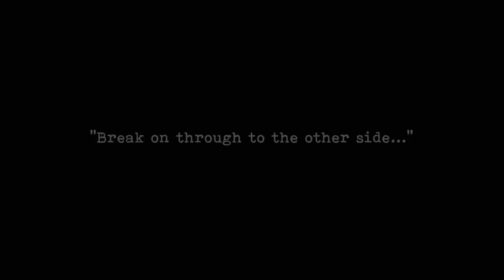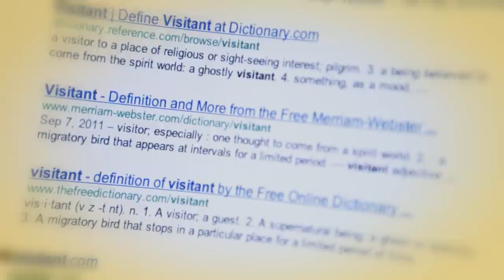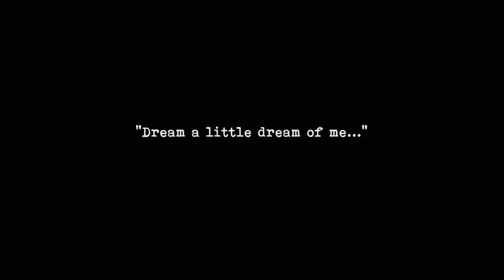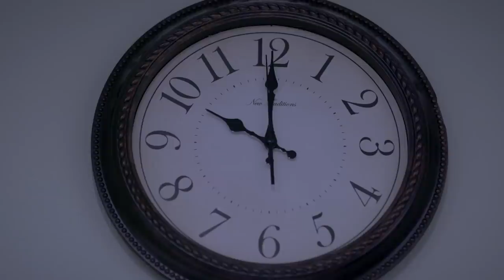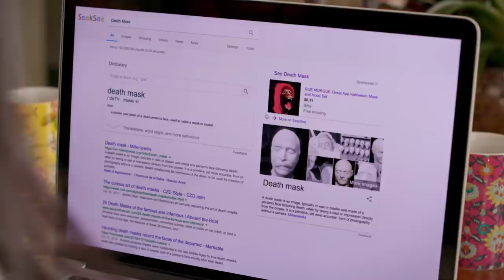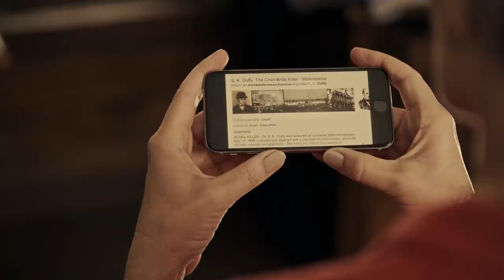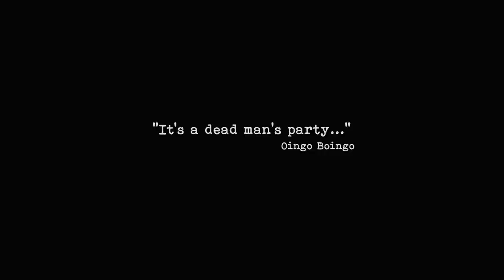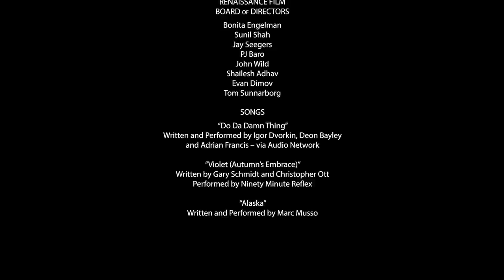ReVisitant | Full FREE Horror Movie - Kings of Horror EXCLUSIVE!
Kings of Horror presents: ReVisitant

A victim plagued with paranormal attacks passes an evil entity on to a single mother and her two teenage daughters.

With over 7 MILLION views THE VISITANT is a KOH fan favorite and we are proud to announce that the sequel REVISTANT is coming to KOH March 5th 2021 2pm PST (available in North America only)